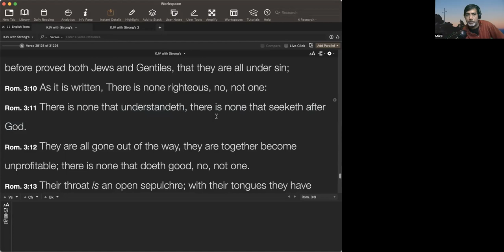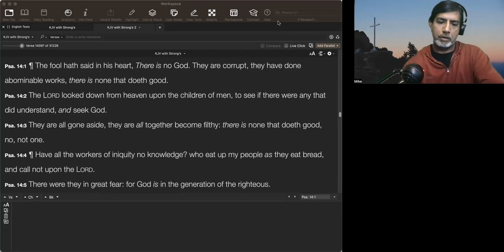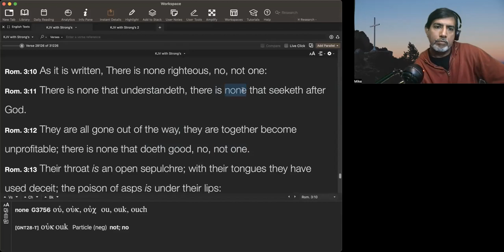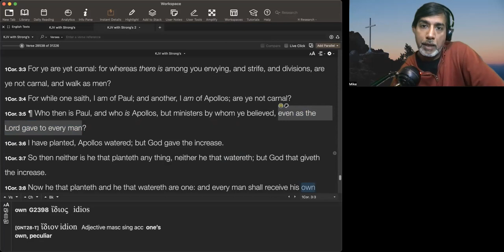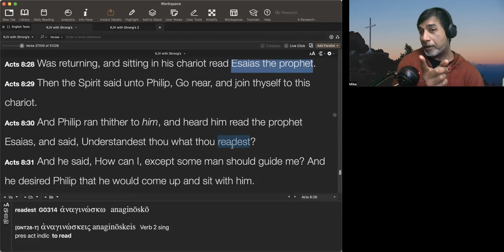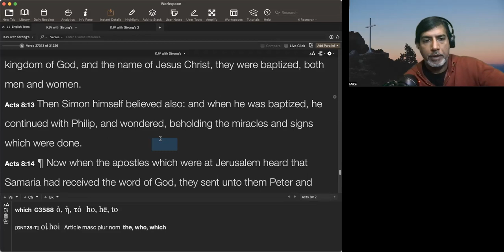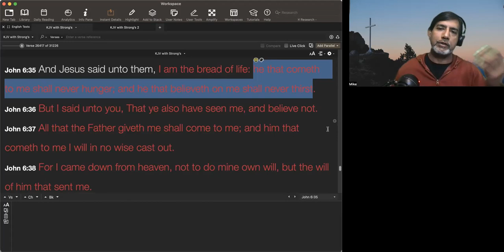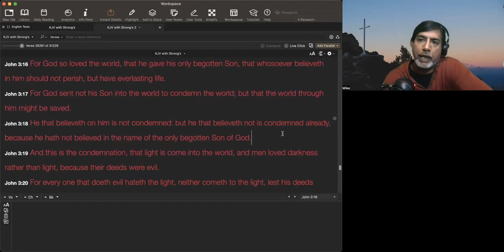Explaining why Romans 3:11 does not prove Calvinism or Predestinarianism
These are the basic facts of the gospel. If you have never believed in the gospel of Jesus Christ, read this and get saved today!

1) All have sinned.
a. “For all have sinned, and come short of the glory of God;” (Romans 3:23)
b. Not one single person on earth is sinless. The only one was Jesus Christ.

2) The wages of sin is death.
a. “For the wages of sin is death; but the gift of God is eternal life through Jesus Christ our Lord” (Romans 6:23)
b. Because God is holy and righteous, He must punish sinners in a literal fire-burning hell for eternity.

3) We must be perfect to go to heaven.
a. “And there shall in no wise enter into it any thing that defileth, neither whatsoever worketh abomination, or maketh a lie: but they which are written in the Lamb's book of life.” (Revelation 21:27)
b. Only a perfect human being can enter heaven and the only one was Jesus Christ.

4) Man cannot earn his salvation.
a. “For by grace are ye saved through faith; and that not of yourselves: it is the gift of God: Not of works, lest any man should boast.” (Ephesians 2:8-9)
b. Nothing you do is going to make you perfect, nothing you do can pay for your sins.

5) Christ died for your sins.
a. “For I delivered unto you first of all that which I also received, how that Christ died for our sins according to the scriptures; And that he was buried, and that he rose again the third day according to the scriptures:” (1 Corinthians 15:3-4)
b. Christ was the only one who could pay for your sins and that’s exactly what He did because he loves you.

6) Only believe to go to heaven.
a. “Verily, verily, I say unto you, He that believeth on me hath everlasting life” (John 6:47).
b. To get to heaven, you have to do the only thing you can do: believe that Jesus Christ died for your sins, believe that He rose from the dead, believe in Him to save you.

7) You can know you have eternal life.
a.“These things have I written unto you that believe on the name of the Son of God; that ye may know that ye have eternal life, and that ye may believe on the name of the Son of God” (1 John 5:13).
b. If you believe on the name of the Son of God, Jesus Christ, you will have eternal life and no one can ever take it away from you. God will never leave you or forsake you (Heb 13:5)